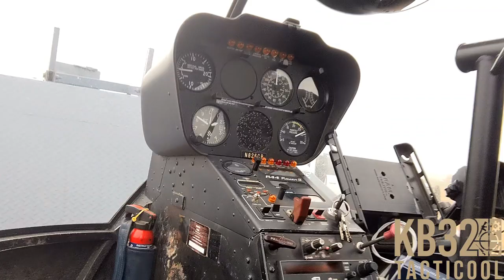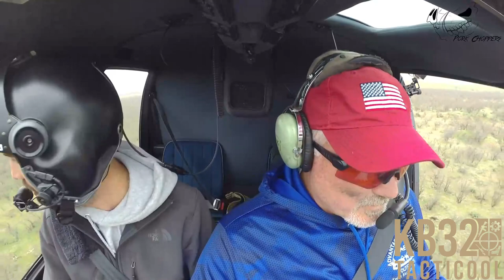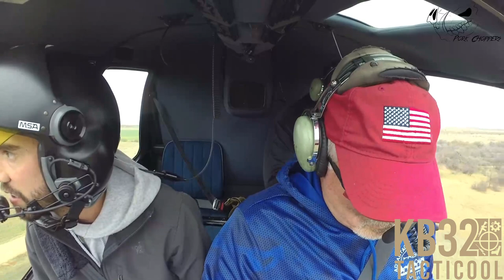Helo Hog Hunting with Pork Choppers Aviation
Event of a lifetime, this had to be one of the greatest things I've ever done.  Hog Hunting from a Helicopter, specifically a Robinson 44.  Excellent piloting and excellent equipment.